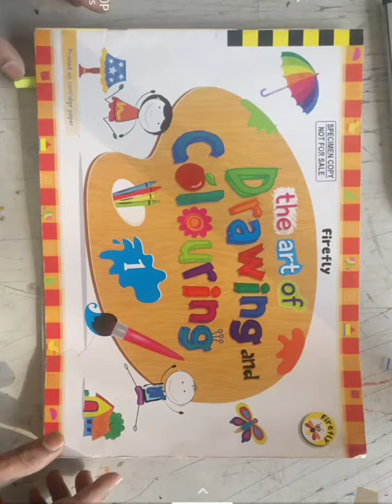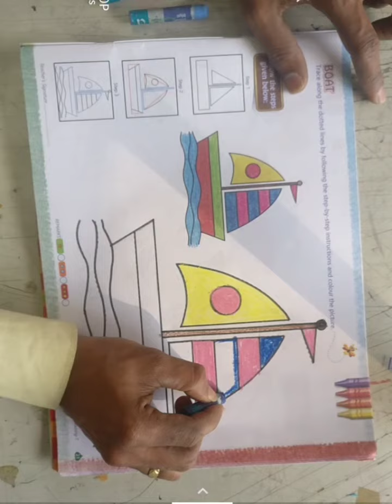Gr 1 D B Page no 21